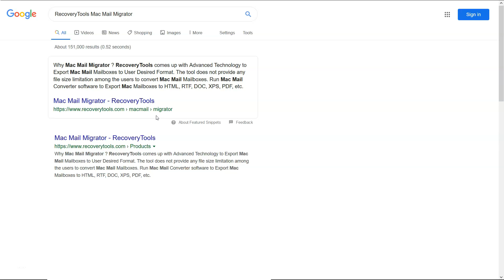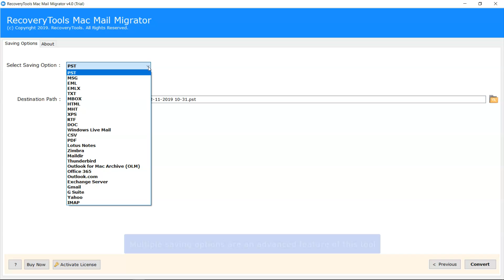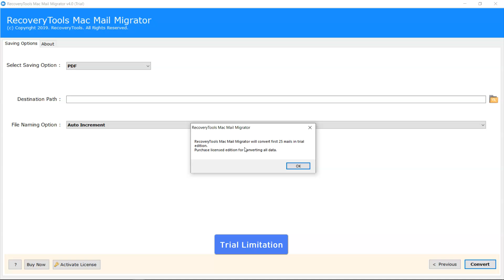Mac Mail MBOX to PDF | Convert Apple Mail Mac MBOX to PDF Format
Converting Mac MBOX to PDF file format is having a large requirement. The user can print Mac Mail MBOX file email messages along with attachments easily by this. Get to know the best way to transfer Mac Mail MBOX emails to PDF file format using RecoveryTools Mac Mail Migrator wizard. This online video tutorial depicts the step by step process to convert MBOX emails from Mac Mail account to Portable Document File format. The user can save Mac Mail MBOX messages in PDF file format locally in a quick way. This Mac Mail MBOX to PDF Migrator provides a quick solution to migrate Mac MBOX emails with attachments in PDF format. To know more about the software visit the official

The application allows the user to export Mac Mail MBOX to PDF file format for printing your email messages. See how to convert Mac Mail MBOX emails to PDF format in a few simple steps:

Step 1: Download Mac Mail Migrator and run the application in your Windows system.
Step 2: Click on Select File / Folder to choose Mac MBOX files / folders.
Step 3: Click on the Convert option and select PDF format as a saving option.
Step 4: Provide destination location to save email from Mac Mail MBOX in PDF.
Step 5. After completion of the conversion process, view the resultant PDF file.

The above simple 5 step procedure may help you to briefly understand easy way to convert Mac MBOX to PDF format. So, using Mac Mail MBOX to PDF Migration Tool, users can transfer emails from Mac Mail MBOX file to PDF format. Moving Mac Mail .mbox email messages into a printable file format is quite easy. The application supports 20+ file formats to migrate Mac Mail MBOX mailbox data items. It also exports Mac Mail emails along with attachments in MBOX format into various other file formats. To know more about how to migrate Mac Apple Mail MBOX files into PDF format, read the blog